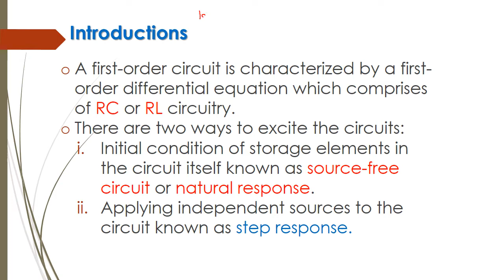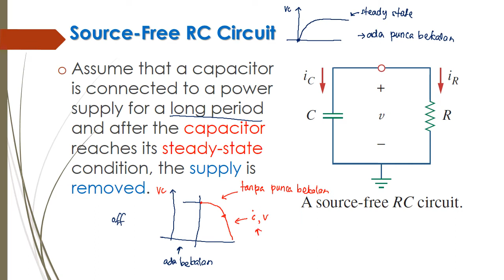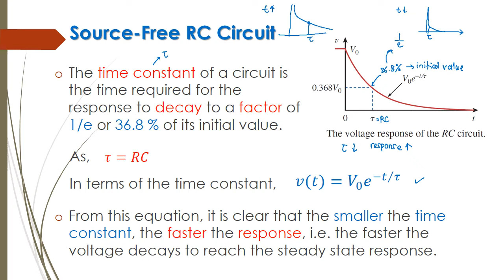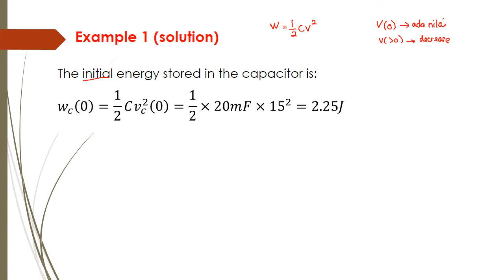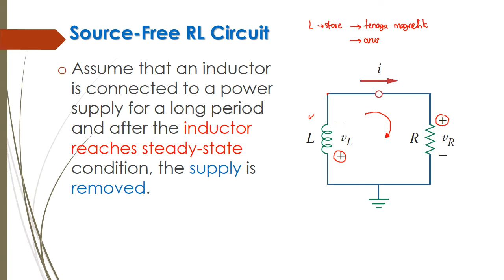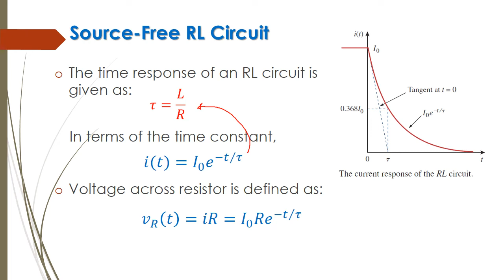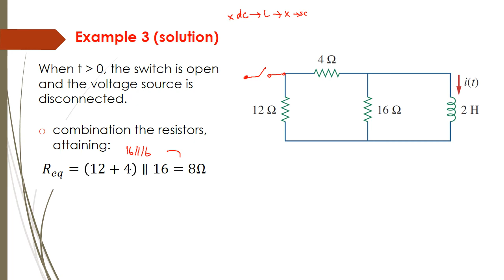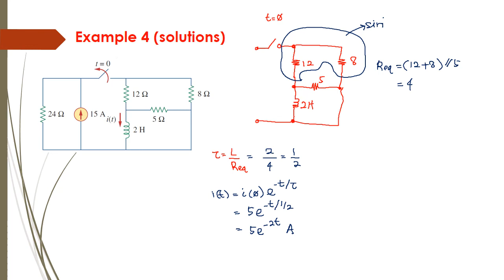Ch 6: First Order Circuit (Source Free)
Circuit Theory